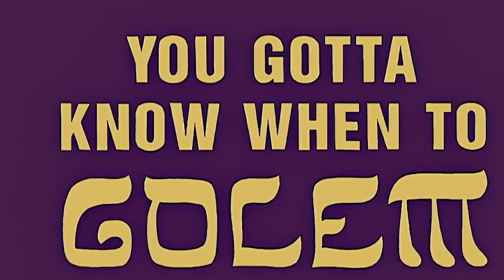In Homer And Mel Gibson Spread Ass In The Middle Of The Road, Homer became a cannibal ~ The Simpsons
The Simpsons is an American animated sitcom created by Matt Groening for the Fox Broadcasting Company. The series is a satirical depiction of American life, epitomized by the Simpson family, which consists of Homer, Marge, Bart, Lisa, and Maggie. The show is set in the fictional town of Springfield and parodies American culture and society, television, and the human condition.

The family was conceived by Groening shortly before a solicitation for a series of animated shorts with producer James L. Brooks. He created a dysfunctional family and named the characters after his own family members, substituting Bart for his own name; he thought Simpson was a funny name in that it sounded similar to "simpleton". The shorts became a part of The Tracey Ullman Show on April 19, 1987. After three seasons, the sketch was developed into a half-hour prime time show and became Fox's first series to land in the Top 30 ratings in a season (1989–1990).